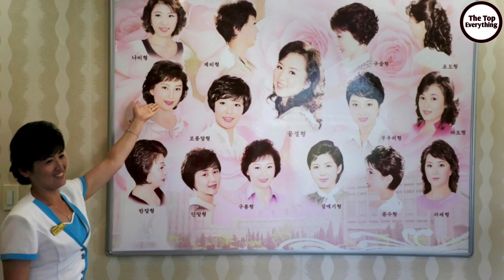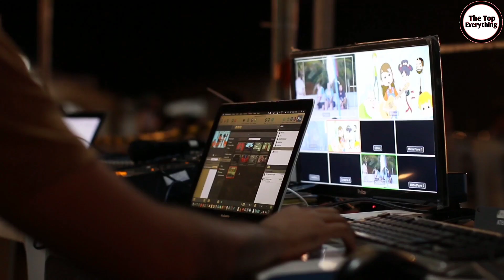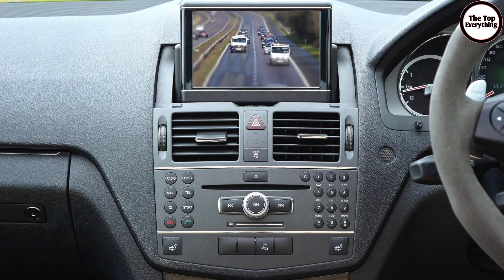Kim Jong-un Lifestyle 2021, Income, Biography, Cars, House, Net Worth, Private Jet, Yacht & Family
Kim Jong-un Lifestyle 2021, Age, House, Biography, Wife, Daughter, Brother, Income, House, Cars, Private Jets, Yachts, Family & Net Worth